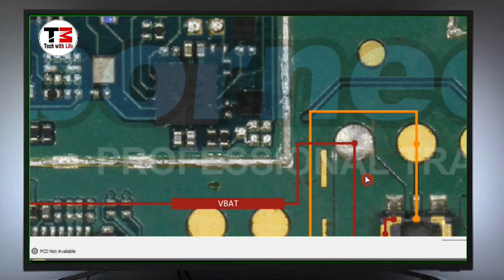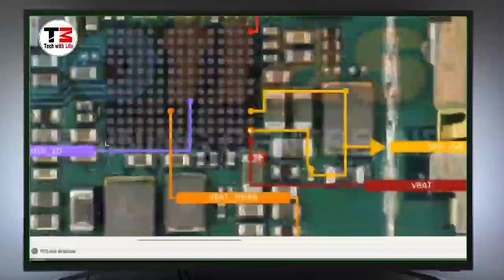Sony xperia C3 charging problem solution | ways | Not working | Technical Mustak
Sony xperia C3 charging problem solution | ways | Not working
hello doston,
aaj ke is video mein maine aapko bataya hai ki Sony Xperia C3 mein charging section kaise kam Karta hai. is video mein charging section ko complete bataya gaya hai, aap apne mobile mein step bye step check karke pata kar sakte hain ki apne mobile mein problem kahan per hai . ismein charging section complete bataya gaya hai .
keep loving ❤️
sony Xperia C3 charging ways
sony Xperia C3 charging problem solution
sony Xperia C3 charging section